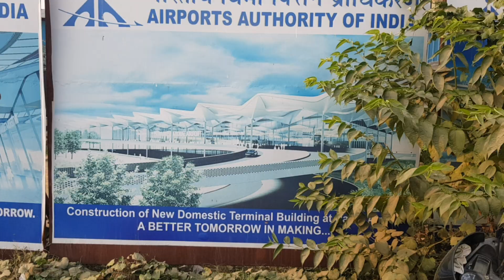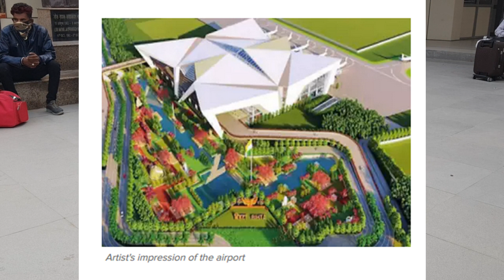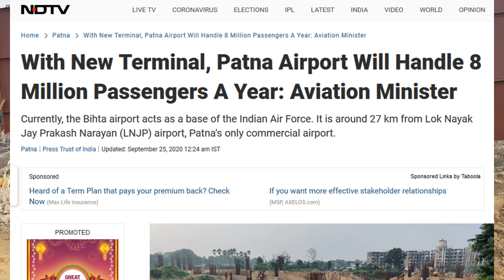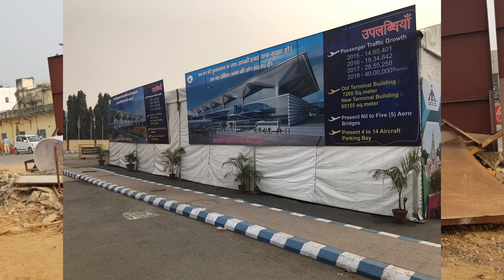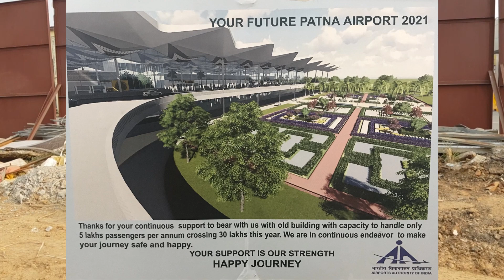Patna Airport - New Terminal | Bihta Airport | Construction & Current status | Complete Details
New terminal is being constructed at Jay Prakash Narayan Airport or Patna Airport. Extension of existing terminal is also being done. While new terminal won't be operational before 2023, extension of existing airport building terminal is almost complete.
Bihta Airport would be second airport at Patna. It's construction has not started and will take at-least 10 years to be operational.

पटना एयरपोर्ट नए टर्मिनल निर्माण की स्थिति। बिहटा हवाई अड्डे के उद्घाटन की तारीख और निर्माण की स्थिति।